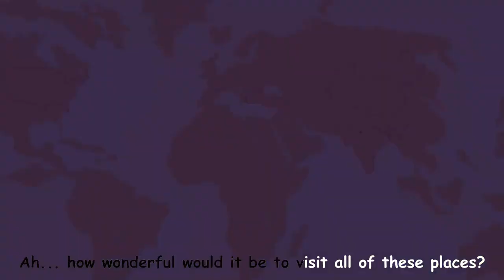7 Wonders of the world with Bibo and friends | KidloLand Seven Wonders | GK | Educational Cartoon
Travel the world with Bibo and friends. Visit The Taj Mahal, The Great Wall of China, The Eiffel Tower, The Statue of Liberty & The Colosseum in Italy.

Improve your kids (GK) i.e "General Knowledge" with this fun educational video for kids from KidloLand

About KidloLand:

KidloLand has engaging nursery rhymes, educational songs, stories & various activity videos. Each video on the channel has been made to make kid's screen time experience more interesting, productive & fun!

We hope these videos will bring more joy to your family!

Download the KidloLand, an award-winning learning app for kids.
Amazon Appstore